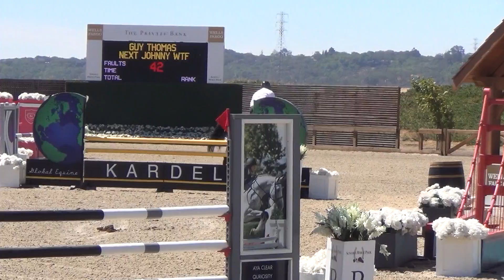Next Johnny WTF July Sonoma 2018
clean round 5y YJC